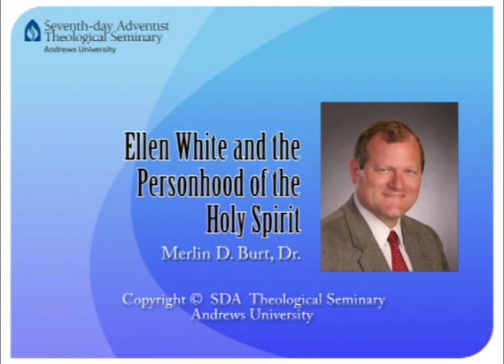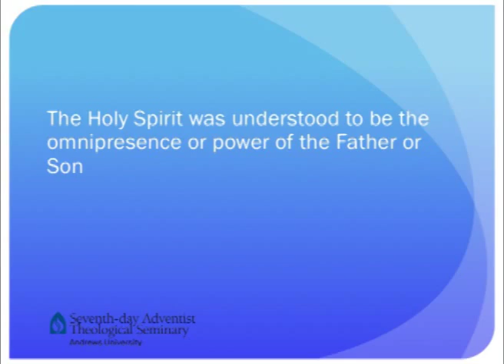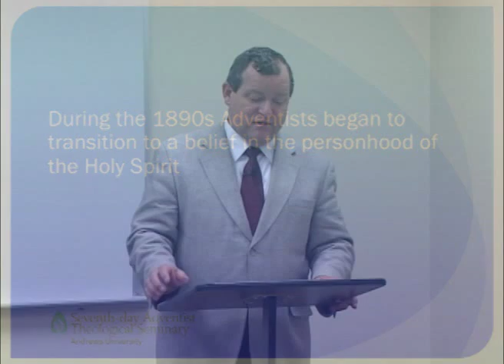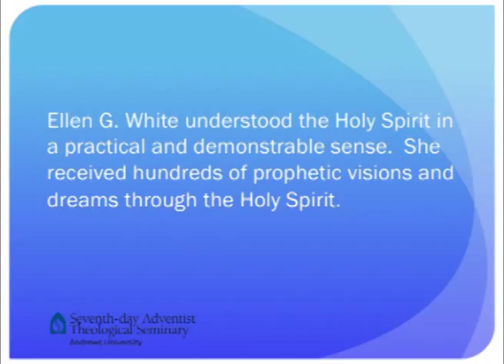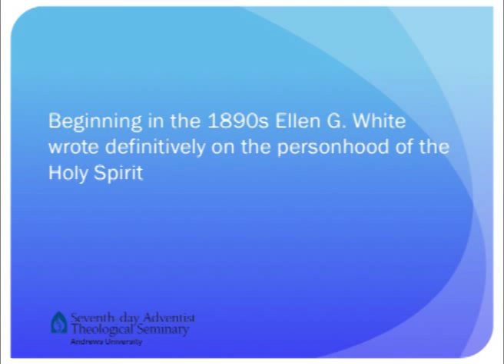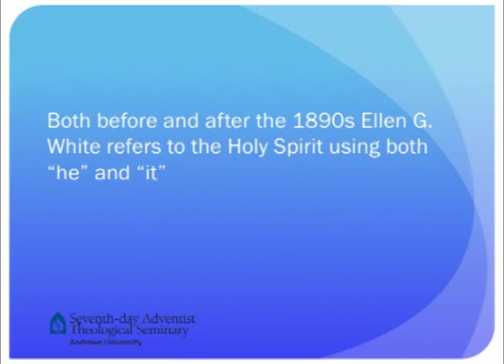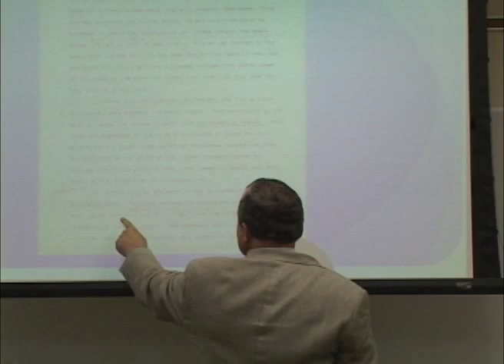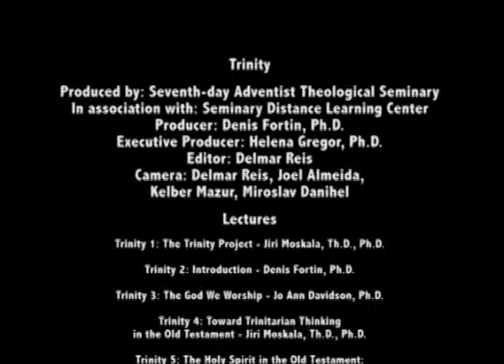Trinity 15: Ellen White and the Personhood of the Holy Spirit - Merlin D. Burt, Dr.